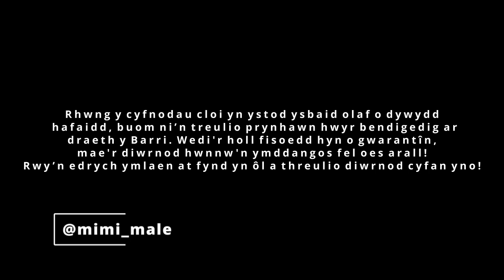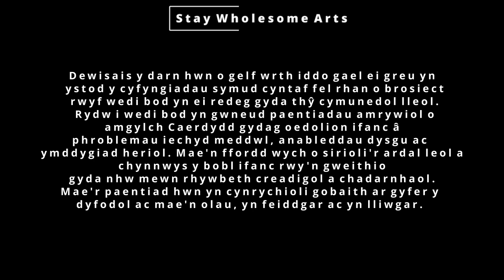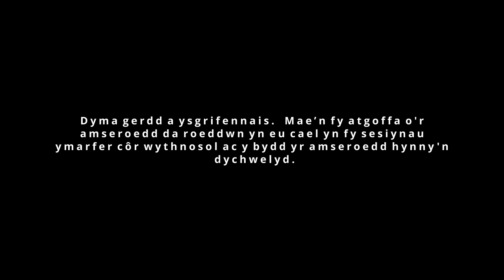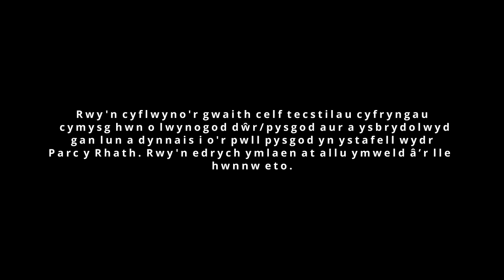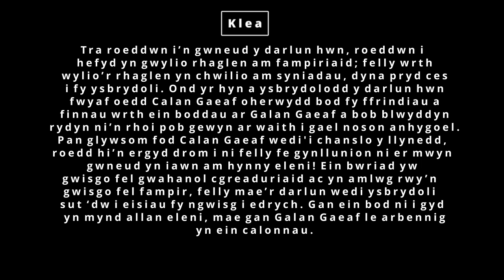Art4Tomorrow - Prosiect celf gymunedol gan Gyngor Caerdydd a Tempo Time Credits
Mae'r cyfnod clo wedi bod yn anodd i ni i gyd, ond nid yw hynny wedi atal pobl Caerdydd rhag edrych heibio i'r heriau rydym wedi'u hwynebu a throi eu golwg tuag at yr adegau mwy gobeithiol sydd o'n blaenau. Nod y fideo hwn yw ymgorffori a rhannu'r gobaith hwnnw.

Diolch i Tempo Time Credits am gefnogi prosiect celf gymunedol Art4Tomorrow a chynnig Credydau Amser i gyfranogwyr.

Diolch i'r holl ymgeiswyr a gymerodd ran - chi wnaeth hyn yn bosibl!

Diolch yn fawr i Laura Bradshaw ac Oasis World Choir am ddarparu'r gerddoriaeth.

Cân wedi'i recordio gan Neil White

Cyfansoddwyd fel rhan o weithdy côr Oasis One World

Diolch i Terry, Anita, Viv, Tracy, Bethan, Zam, Faride, Clive, Chris, Taks.

Diolch i Tempo Time Credits a phawb am gymryd rhan - chi wnaeth hyn yn bosibl.

Diolch am wylio a chadwch yn ddiogel.